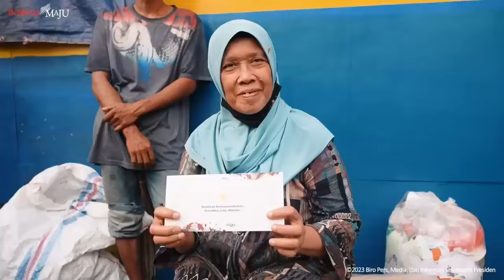🔴🔴 BANTUAN MRP CAIR BAGI DAERAH INI & SYARAT TERBARU AKTIVASI REKENING SIMPEL PIP pkh hari ini